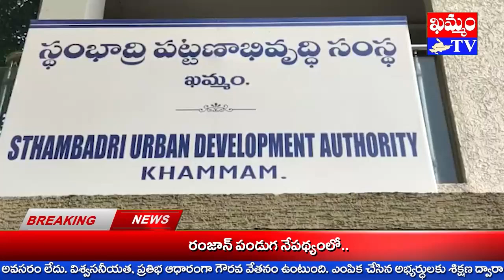సుడా డైరక్టర్ ముక్తార్ రంజాన్ శుభాకాంక్షలు Suda Director Muktar Ramadan Greetings : KHAMMAM TV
రంజాన్ పవిత్ర మాసాన్ని పురస్కరించుకుని స్తంభాద్రి పట్టణ అభివృద్ధి సంస్థ..  సుడా డైరక్టర్ షేక్ ముక్తార్ శుభాకాంక్షలు తెలిపారు.
మంత్రి పువ్వాడ అజయ్ కుమార్, సుడా అధ్యక్షులు బచ్చు విజయ్ కుమార్, తోటి డైరక్టర్లూ, నగర, డివిజన్ ప్రజలకూ, ముస్లీం మైనార్టీ లకు ఆయన శుభాకాంక్షలు ప్రకటించారు.
మస్జీద్ ల అభివృద్దికి సహకరించిన మంత్రి పువ్వాడకు ముక్తార్ ప్రత్యేక దన్యవాదాలు తెలియ చేశారు.
నెల రోజుల పాటు పవిత్ర రంజాన్ ఉపవాస దీక్షలు కఠోర నియమాలతో జరుపుకున్న ముస్లీం సోదర, సోదరమణులకు ఆయన అభినందనలు తెలిపారు.
కులమతాలకు అతీతంగా రంజాన్ పండుగను ఆనందోత్సహాల నడుమ, శాంతి సామరస్యంతో జరుపుకోవాలని ముక్తార్ కోరారు.
అల్లాహ్ దీవెనలు ప్రతీ ఒక్కరిపై ఉండాలని ఆయన ఆకాంక్షించారు.